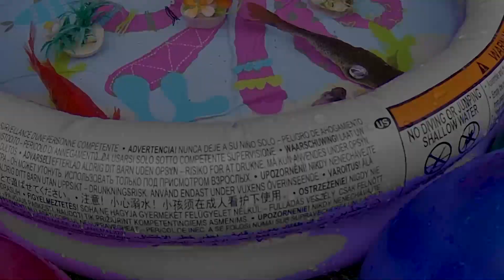So Amazing.. Catching Colorful Betta Fish In The River, Cute Catfish, Ornamental Fish, Giant Octopus